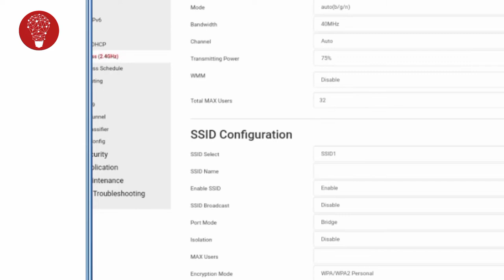Increase WIFI Signal Easily | Increase Wifi Speed In 2022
Hello friends yas video ma maile wifi ko range yeti  weak xa bhane signal kasari extend garna sakinxa yasko barema batayeko xu.

Here's what I'm going to cover in this video:

Point #1 {boost your network }

Point #2  {increase wifi signal}

Point #3  {increase your interest speed }

Our channel is about technical issues👩‍💻 . We cover lots of cool stuff such as how to, Tips and hacks⚙️.